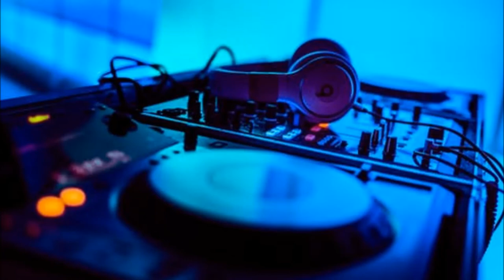mini mix ( bbq boat trip )